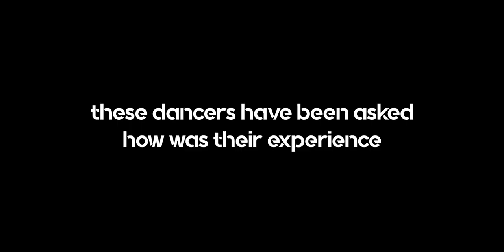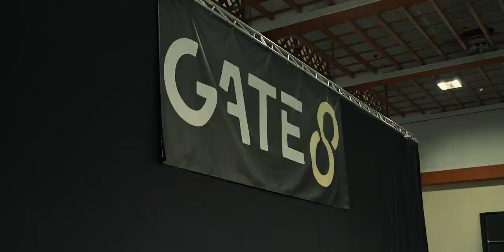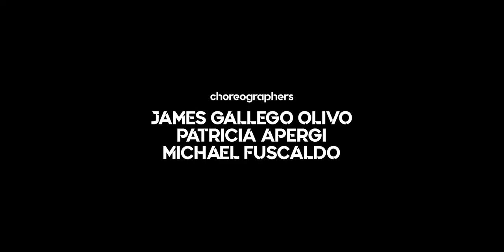Gate8 Workshop Documentary 2023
Gate 8 Workshop 2023

workshop organizers: Rina Cilotti Grazia Tringale Michael Fuscaldo Silvia Addiego Mobilio